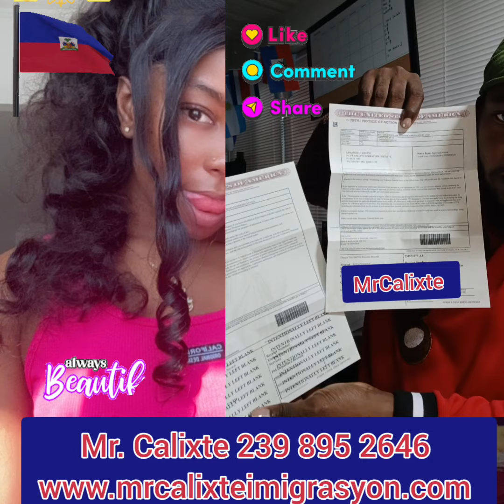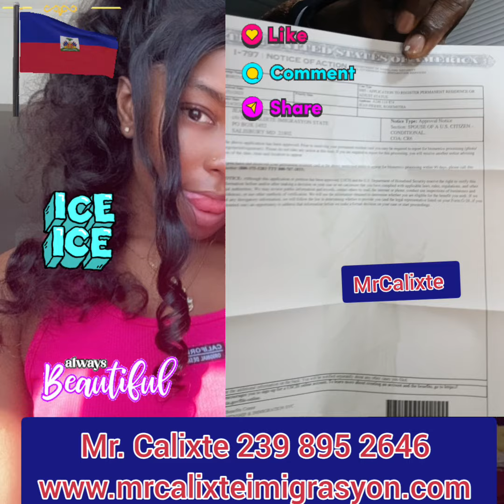2EM REZIDANS LAN TONBE POU YON BENGLADESH - DI SAW VLE PA GEN KONPETISYON NON - September 22, 2024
AVOKA PEP LA BAY LOT NASYON PAPYE TOU WI ...